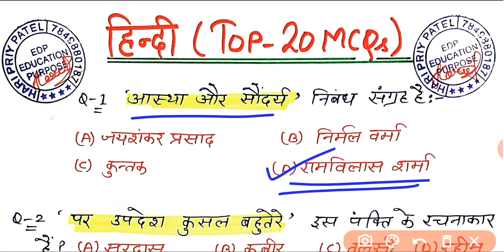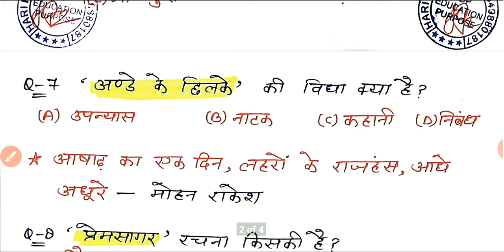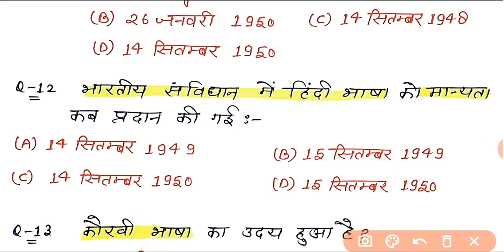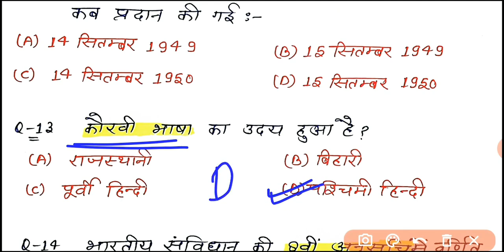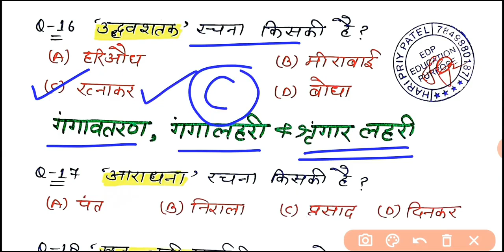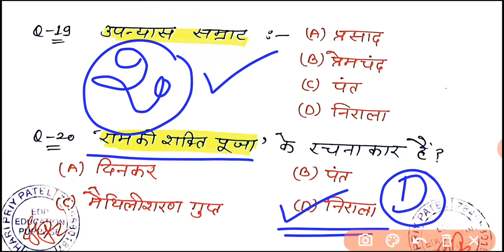हिंदी साहित्य|हिंदी की रचनाएं|Uptet,Reet, Supertet-2021आएगा वही जो हम पढ़ाएंगे👍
हिंदी की महत्वपूर्ण रचनाएंup si hindi,upsi hindi class,
up si hindi ,upsi hindi class
upsi hindi syllabus,up si hindi practice set,
यूपीएससी हिंदी सिलेबस,upsi hindi syllabus 2020,
up si hindi by Hari priy patel sir,upsi education purpose hindi class 1,upsi 2020hindi class 16,upsi hindi part 1, upsi hindi class 15,
upsi hindi class 18,upsi hindi class
upsi hindi 2020,upsi hindi paper 2020,
up si syllabus in hindi  2020,upsi hindi paper 2018,up si notification 2020 hindi,
 upsi hindi class ,up si hindi classes 2020,
upsi hindi class 3,upsi hindi, upsi hindi class,